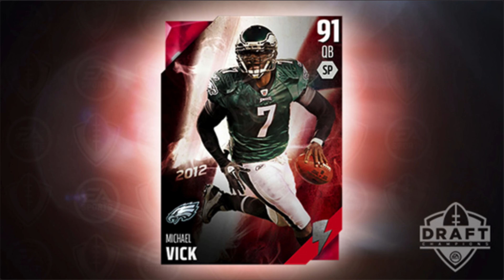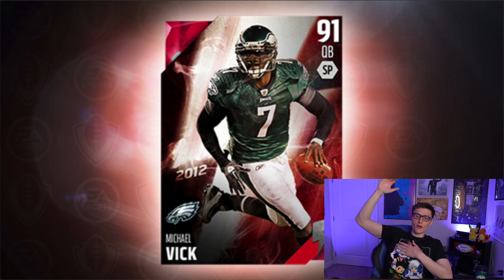We *NEED* these cards in Madden 22 Ultimate Team...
The cards we *NEED* in Madden 22 Ultimate Team...